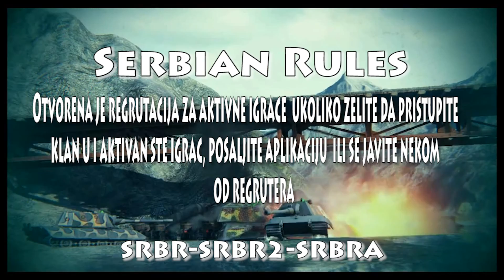Serbian Rules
Igrate sami? Niste zadovoljni klanom u kojem se nalazite? U potrazi ste za Klanom?
Onda odovjite par minuta i procitajte sta vam mi nudimo.
Serbian Rules je osnovan od strane ljudi koji imaju skoro dve godine iskustva u WoTu, ljudi koji imaju iskustva u vodjenju Klana, Specijalki (CW) i Ceta. U Klan su dobro dosli igraci od 16 godina pa na dalje, svako ko zeli da igra u grupi i zajednici, a u to spada naravno koriscenja TSa. Mi vam nudimo zaledjinu u bitkama, zajednicko napredovanje sa tenkovima, deljenje iskustva i znanja u igri i o igri, sve u svemu nudimo vam jednu jaku zajednicu. Mi zelimo da budemo Klan za svakoga igraca od pocetnika i amatera pa do profesionalca i okorelog takmicara.
Zainteresovani ste?
Prijavite se jos danas na nasoj stranici, svratite na nas TS i odigrajte sa nama koju partiju.
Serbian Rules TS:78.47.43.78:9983